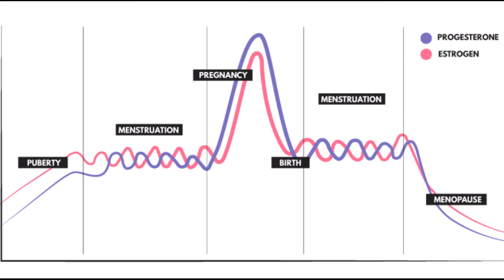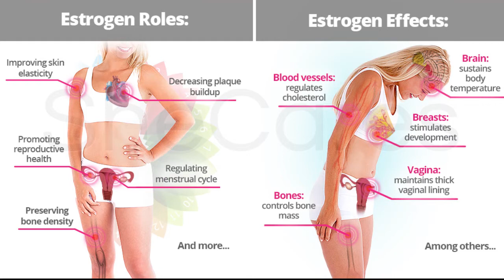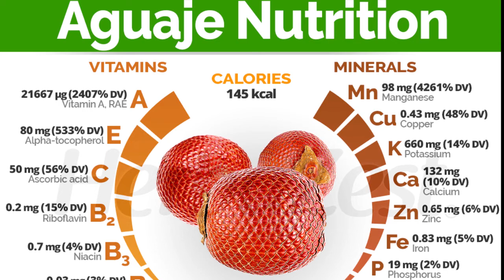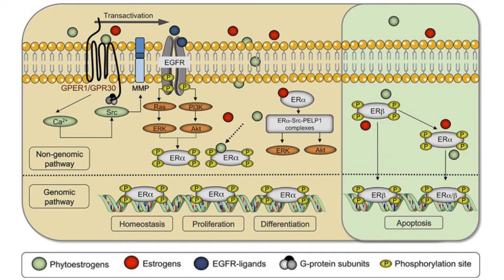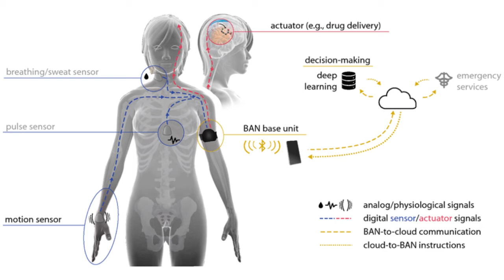Ita Palm Health Benefits, Nutritional Value and Uses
Ita Palms types and benefits and where it's mainly grown.

What is Ita Palm?
Ita palm also known as Aguaje or Moriche palm is a magnificent species of palm (Mauritia flexuosa) tree native to tropical regions of South America. It produces edible fruit and fibers suitable for making thread. Its common name, “Tree of Life,” indicates its usefulness. The natives eat its fruit and buds, drink its sap, and make thread and cord from its fiber.

The ita palm grows vigorously, but is restricted to tropical and sub-tropical regions. It is commonly called “The Miracle Fruit For Women”

Health Benefits of Ita Palm
Fertility
Menopausal
Increase buttocks, thighs, breast and hips in women
Estrogen
It also does allow the women body to shape naturally in shape.
Renew the body: It is also deeply hydrating, and can help reduce the dryness of winter and mature skin, producing a suppler, softer look and feel.
Balance hormones: One of Ita Palm fruits benefits is hormone balance; Women, therefore, have said consuming Ita Palm has allowed them to balance oestrogen, remedying issues such as menopause and infertility.

Controls hot flashes
The fruits of Ita Palm have high amounts of vitamin A which cannot be produced by the human body itself and as such can protect the body from various deficiency. It has five times as much carotenoids as carrots, which help maintain healthy bones, teeth, soft tissues, mucous membranes and skin as well as good eyesight. Ita Palm fruits is also high in vitamin C, and the emollient vitamin E, which nourishes skin.
In addition to these benefits, Ita Palm fruits also has a natural anti-inflammatory reaction that can tame redness and calm skin conditions like psoriasis and eczema.

Uses of Ita Palm
Ita Palm fruit is rich in oil that is normally used in cosmetics especially for skin care.
Ita Palm can be used as facial mask
It also contains Phytoestrogens and oleic acids which are important in human nutrition.

Growth Habits of the Ita Palm
The ita palm grows to heights of 90 feet and crowds out other plants with its vigorous growth. The leaves are palmate or fan-like. The canopy is round and full.